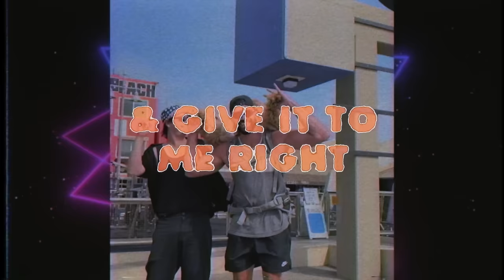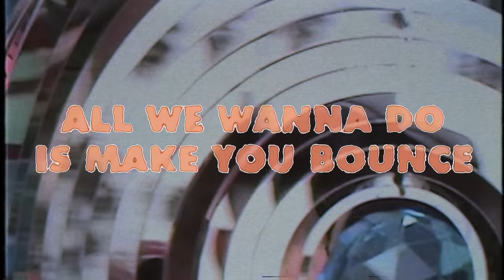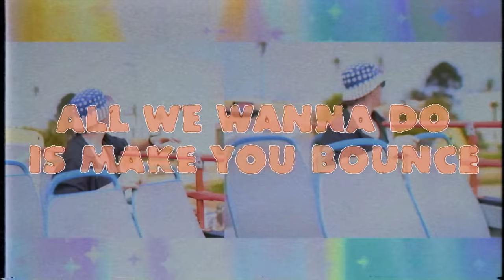Benson - How I Like It (Official Lyric Video) [Ultra Records]